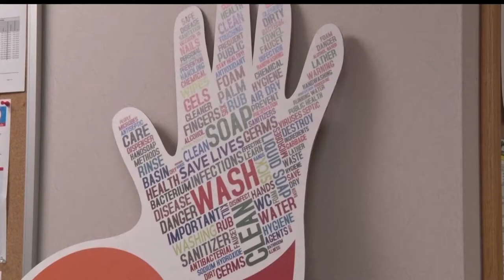Essentia Health Offering Walk-In Flu Clinics